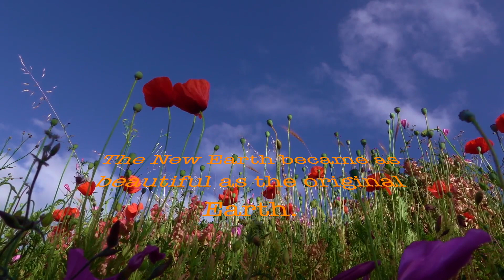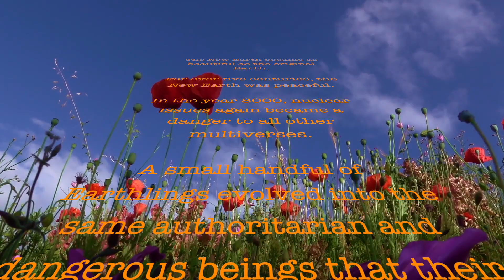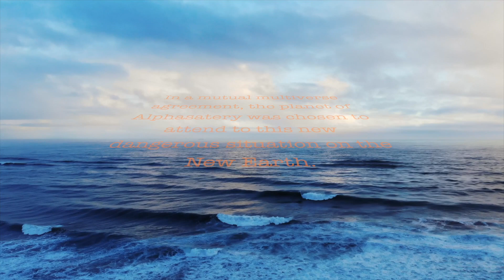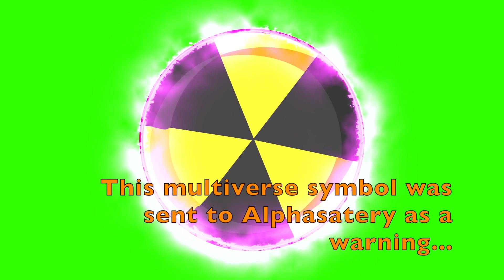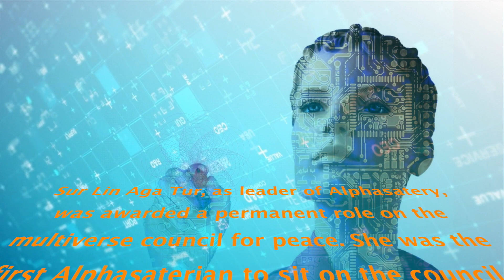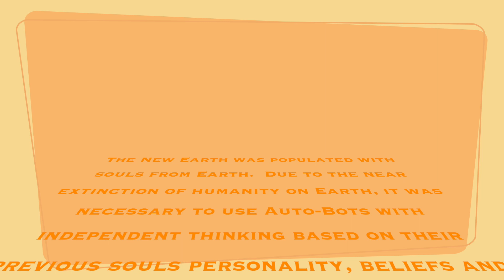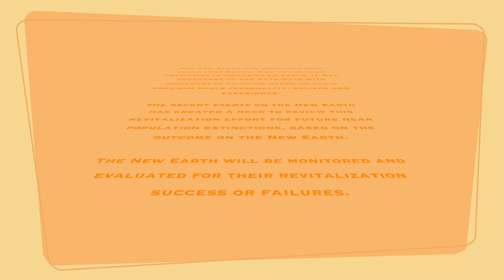Earth - War Chapter IV This is a story about climate change & nuclear environmental impacts.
This is a story about climate change & nuclear environmental impacts.  This is a six part series that focuses on the environment, climate change and nuclear issues.  It is entirely science fiction, but shares the concerns about our lack of responsibility for our home, PLANET EARTH...